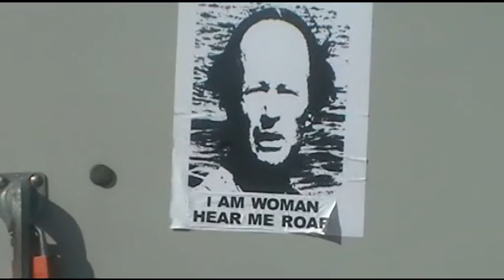Divergent Film Review | Paige